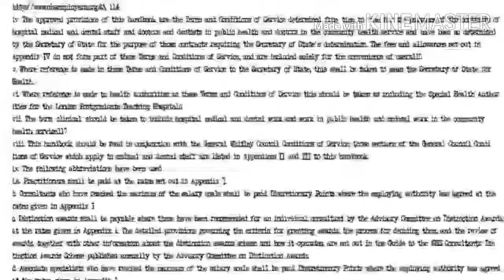No Lumber Lammy And Good Flippy. Knew What Happened To Teen Titans, Nearly 20 Miles Away. V2